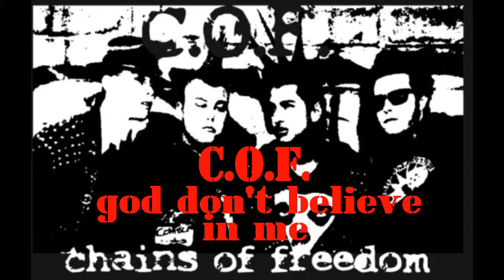C.O.F. Chains of freedom - god dont believe in me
thousand oaks punk at its finest.
the all mighty C.O.F. chains of freedom
self title chains of freedom